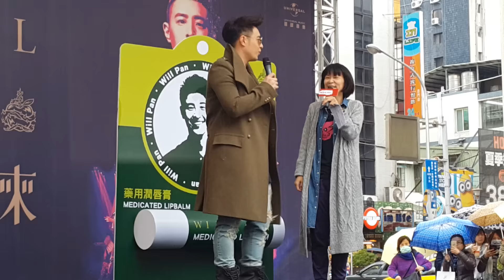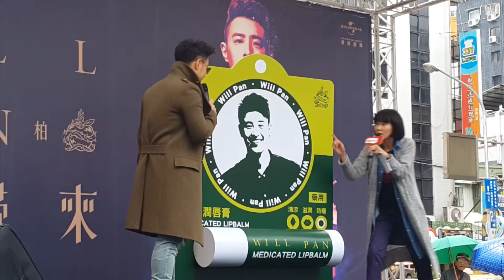潘瑋柏澄清買霸王護唇膏來龍去脈